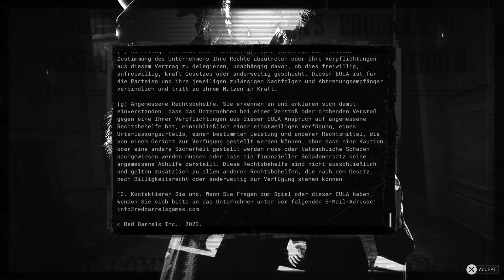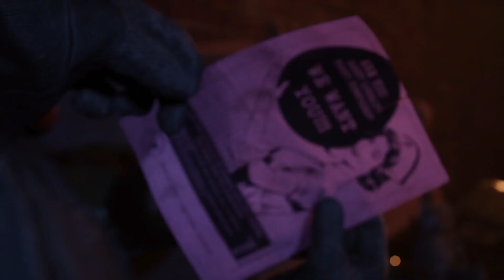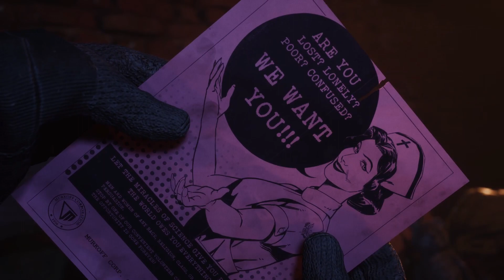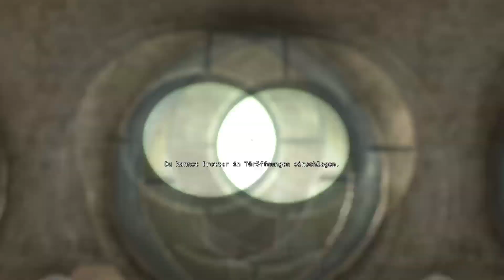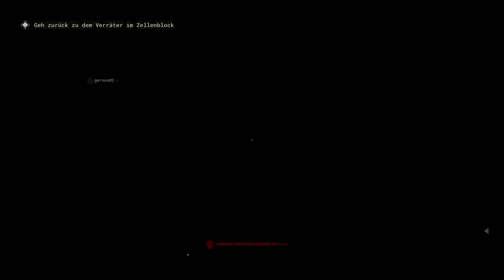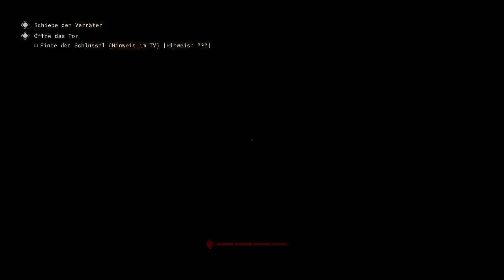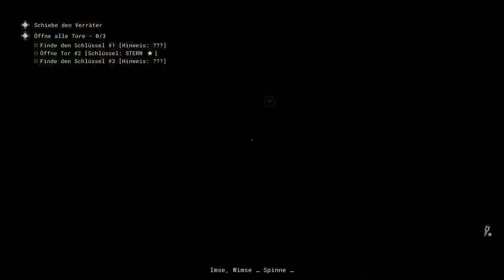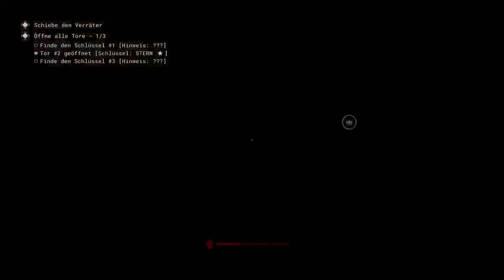The Outlast Trials PS5